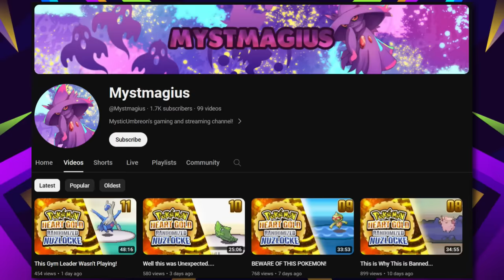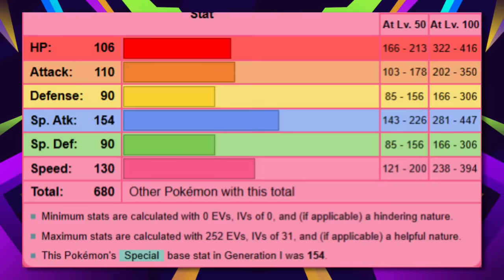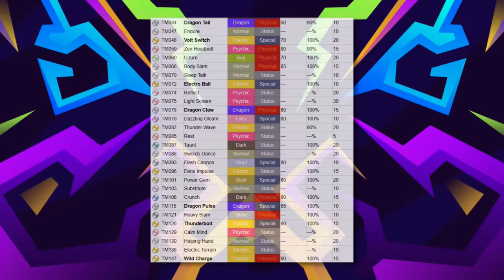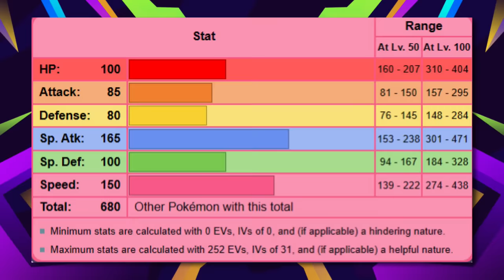Top 10 Strongest Legendary Pokemon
Sword & Shield Slumbering Weald Remix
Ultra Sun/Ultra Moon - Ultra Necrozma Battle Remix
Area Zero Theme - Blitzit
Slumbering Weald Remix - Pokémon Sword/Shield
Sada/Turo Theme - Pokeli
Sword/Shield - Calyrex Final Battle Music - Pokeli
Scarlet & Violet Field Trailer Theme Remix